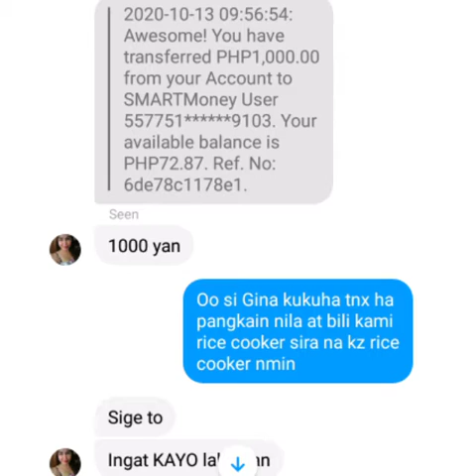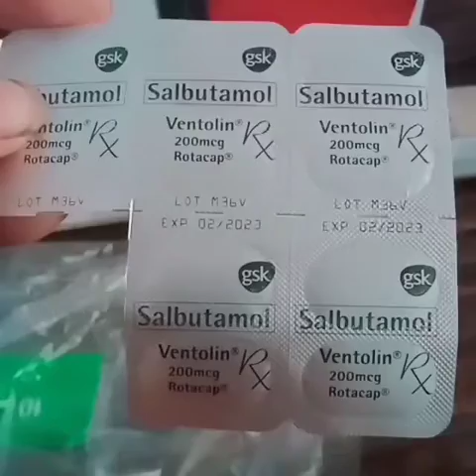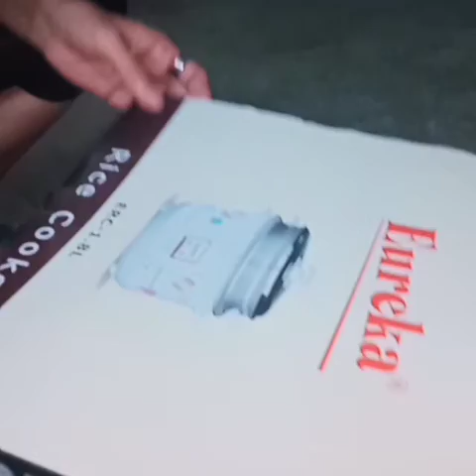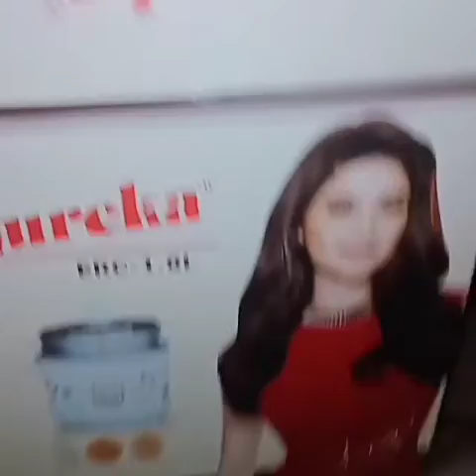MAY DUMATING SA AMING AYUDA GALING SA MGA KAPAMILYA || SALAMAT PO!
Very late upload na po ang nabili nmin mga groceries nkaraang 2 buwan pa po yan.Pagkatapos kami mascam Aug.12 po yan bigay ni insan Ate Elena Handig Arcos

.At bigay ni Ate Peing Handig kapatid ko noong Sept.30 at Kay Pamangkin Eunice nman Oct.13...God bless po sa inyo lagi at Salamat ulit sa tulong ninyo!Hirap na tlaga ako buti nandyan kayo.

JhessGupitBarberShop tuloy lng ang laban mtatapos din ang crisis pandemic na ito.Amen!